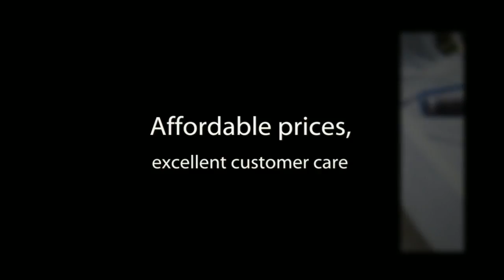concrete contractor 3